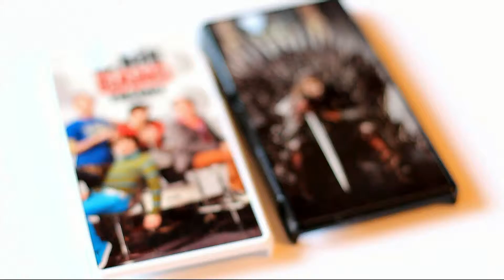8Art - Печать на чехлах Sony Xperia Z на сайте 8-Art/Print.ru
Чехол на Sony на заказ с фотографией. Печать на чехлах Sony Xperia Z. В фотосалоне 8-ART можно сделать свой уникальный чехол на телефон Sony. Бампер на телефон с вашей фотографией, рисунком и надписью.